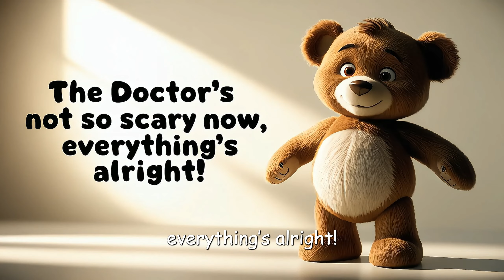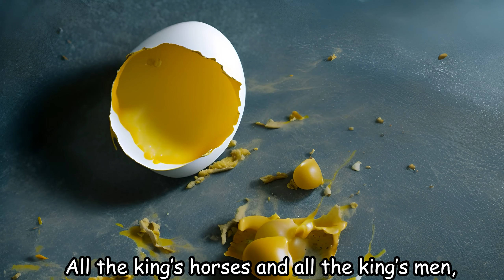Humpty Dumpty + Dragon, Dinosaur 19 - Baby songs - Nursery Rhymes & Kids Songs